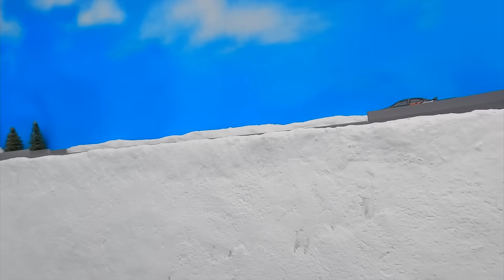2022 Diecast Rally Car Racing Round 1 (pt2) - DRC Season 3 Event 1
Install Mech Arena for Free 🤖 IOS/ANDROID and get a special starter pack 💥 Available only for the next 30 days

3DBotMaker Diecast Rally Championship
Season 3 | Event 1 | Round 1 (pt. 2)

Featured Cars:
’11 Ken Block Ford Fiesta
’12 Ford Fiesta
2008 Lancer Evolution
'84 Audi Sport Quattro
Citroen C4 Rally
Hyundai Tiburon
Porsche 914 Safari